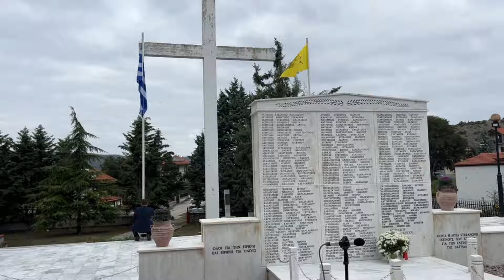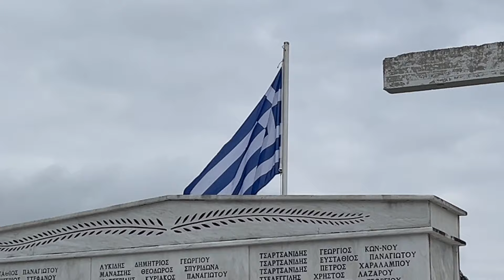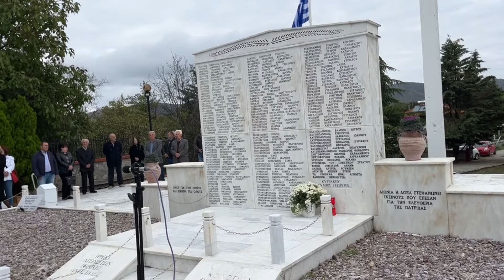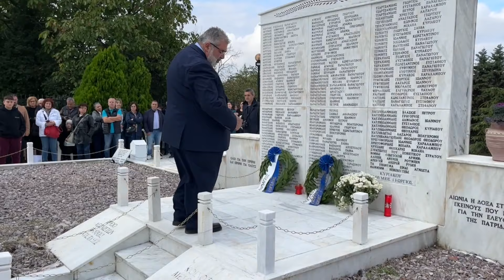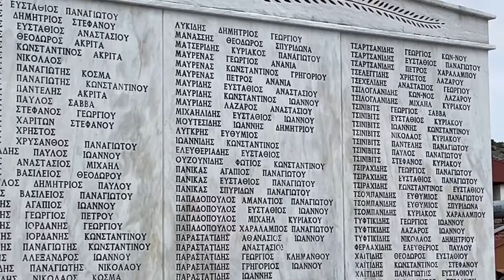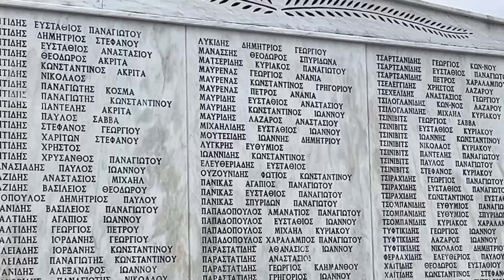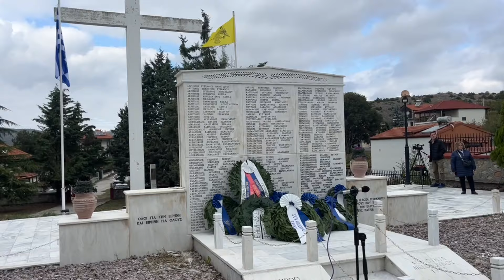"Μεσόβουνο 1941-2024" - Εκδηλώσεις Μνήμης (Κυριακή 20 Οκτωβρίου)